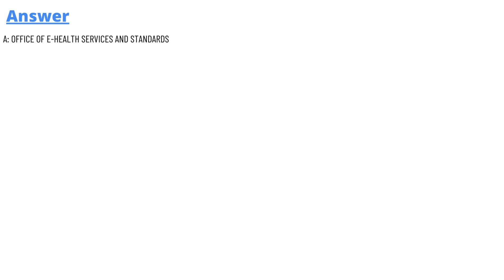Which federal government office is responsible to investigate nonprivacy complaints about HIPAA law?